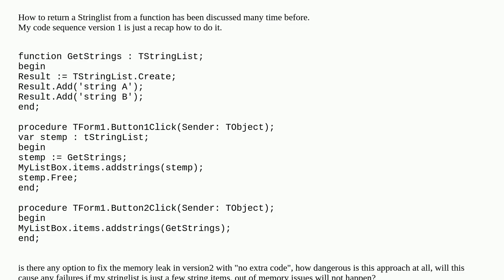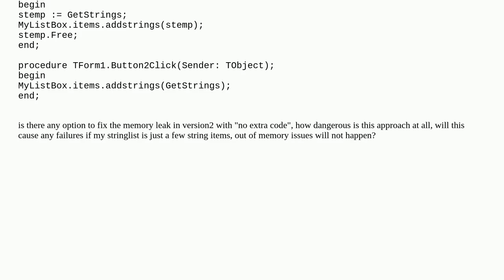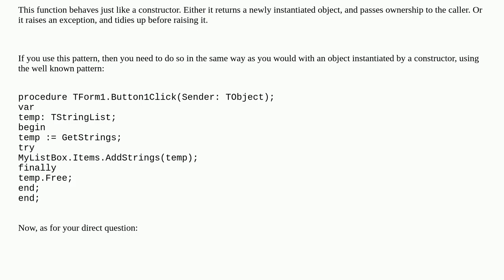TStringlist as function result, minimal code sequence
A special thanks goes out to the community

  delphi